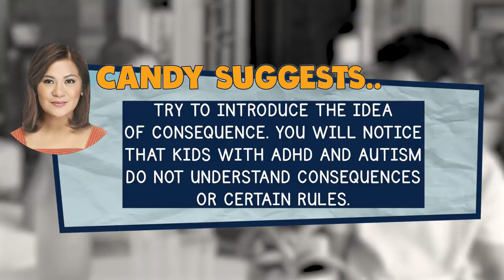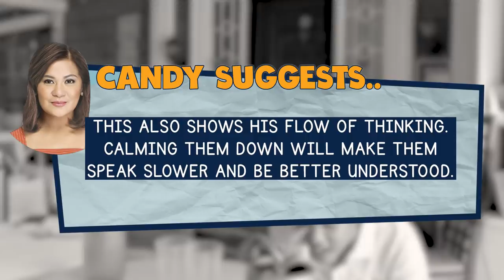SAGOT O LAGOT | CANDY AND QUENTIN | OUR SPECIAL LOVE